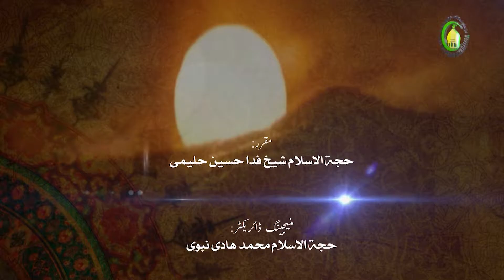123. علی فیاقپوے امامت پو ہلژخمہ قرآنینگ نو (3) - استاد : فدا حسین حلیمی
دی درس پو بینگ امام خدائی رولنہ ہلتنے دوک پہ رگوسپی زیربو، امام علی فیاقپو بی شانینگ دیژے آیہ یود زیربو خلفائے ثلاثہ ای شانینگ آیہ چک کھوانگ سہ مید زیربوغدیرینگ عمری سی علی علیہ السلام لہ مبارک زیرفو دیبانہ غدیری جق لا پیغمبری فیاقپوسی امام چونیس پو گنگمہ میونگلہ نوزن گو چوکفی ان زیربو بیان بیاسید۔